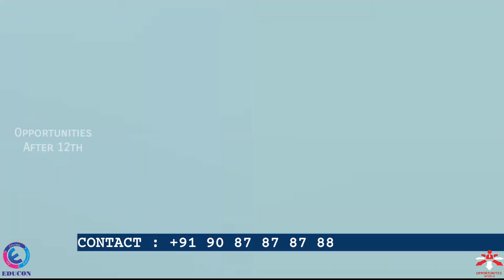Admission 9087878788 Vinayaka Missions, Engineering MBBS Pharmacy Nursing Allied Health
Vinayaka Missions, Engineering MBBS Pharmacy Nursing Allied Health Admission 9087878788

vinayaka mission engineering college

vinayaka mission medical college salem

vinayaka mission hospital salem

vinayaka missions university course admissions

vinayaka mission dental college